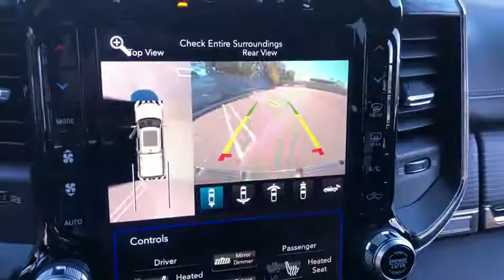2019 Ram 1500 Costa Mesa, Huntington Beach, Irvine, San Clemente, Anaheim, CA RM90498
2019 Ram 1500

ADVANCED SAFETY GROUP  -inc: Lane Keep Assist  Parallel & Perp Park Assist w/Stop  Adaptive Cruise Control w/Stop & Go  Advanced Brake Assist  Full Speed Forward Collision Warning Plus,DIAMOND BLACK CRYSTAL PEARLCOAT,TIRES: 275/55R20 BSW ALL SEASON  (STD),BLACK  PREMIUM LEATHER TRIMMED BUCKET SEATS,QUICK ORDER PACKAGE 25M LIMITED  -inc: Engine: 5.7L V8 HEMI MDS VVT  Transmission: 8-Speed Automatic (8HP75),MANUFACTURER'S STATEMENT OF ORIGIN,GVWR: 7 100 LBS,DUAL-PANE PANORAMIC SUNROOF  -inc: LED Dome/Reading Lamp  Dome Dual LED Reading Lamp,TRANSMISSION: 8-SPEED AUTOMATIC (8HP75),ENGINE: 5.7L V8 HEMI MDS VVT  -inc: Hemi Badge  220 Amp Alternator  Dual Rear Exhaust w/Bright Tips  GVWR: 7 100 lbs  Heavy Duty Engine Cooling  Active Noise Control System,3.21 REAR AXLE RATIO  (STD),WHEELS: 20 X 9 POLISHED W/INSERTS  (STD),Four Wheel Drive,Tow Hitch,Air Suspension,Power Steering,ABS,4-Wheel Disc Brakes,Brake Assist,Aluminum Wheels,Tires - Front Performance,Tires - Rear Performance,Bed Liner,Conventional Spare Tire,Tow Hooks,Heated Mirrors,Power Mirror(s),Integrated Turn Signal Mirrors,Power Folding Mirrors,Rear Defrost,Privacy Glass,Intermittent Wipers,Variable Speed Intermittent Wipers,Rain Sensing Wipers,Running Boards/Side Steps,Power Retractable Running Boards,Power Door Locks,Fog Lamps,Daytime Running Lights,Automatic Headlights,AM/FM Stereo,Navigation System,Satellite Radio,Bluetooth Connection,HD Radio,CD Player,Premium Sound System,MP3 Player,Steering Wheel Audio Controls,Auxiliary Audio Input,Power Driver Seat,Power Passenger Seat,Mirror Memory,Driver Adjustable Lumbar,Seat Memory,Heated Front Seat(s),Cooled Front Seat(s),Passenger Adjustable Lumbar,Pass-Through Rear Seat,Heated Rear Seat(s),Rear Bench Seat,Adjustable Steering Wheel,Trip Computer,Power Windows,WiFi Hotspot,Leather Steering Wheel,Heated Steering Wheel,Keyless Entry,Keyless Start,Universal Garage Door Opener,Cruise Control,Climate Control,Multi-Zone A/C,Woodgrain Interior Trim,Leather Seats,Bucket Seats,Auto-Dimming Rearview Mirror,Driver Vanity Mirror,Passenger Vanity Mirror,Driver Illuminated Vanity Mirror,Passenger Illuminated Visor Mirror,Floor Mats,Remote Engine Start,Smart Device Integration,Telematics,Adjustable Pedals,Engine Immobilizer,Security System,Traction Control,Stability Control,Front Side Air Bag,Rear Parking Aid,Blind Spot Monitor,Cross-Traffic Alert,Tire Pressure Monitor,Driver Air Bag,Passenger Air Bag,Front Head Air Bag,Rear Head Air Bag,Passenger Air Bag Sensor,Child Safety Locks,Back-Up Camera